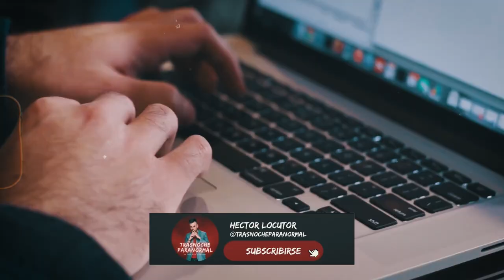Sanadores Paranormales ¿Milagro o autosugestión? . Informe Trasnoche Paranormal Héctor Rossi